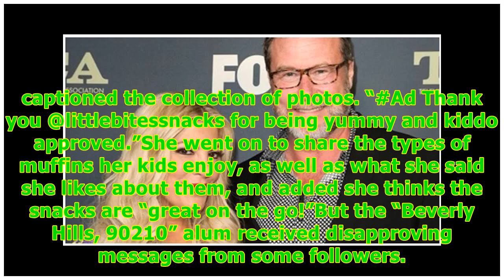Dean McDermott defends wife Tori Spelling over snack she chooses for their kids -24/7 News